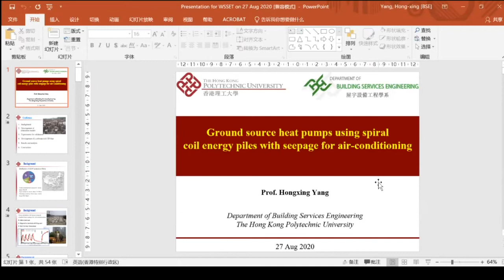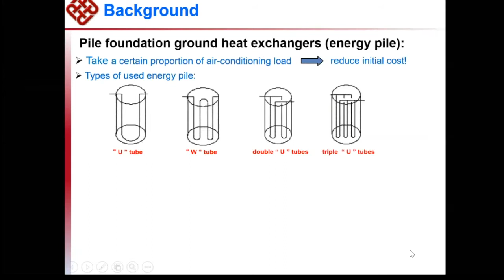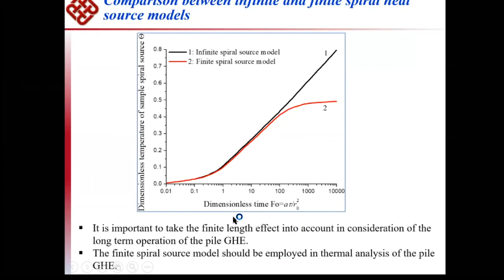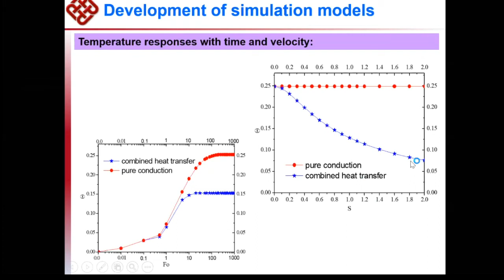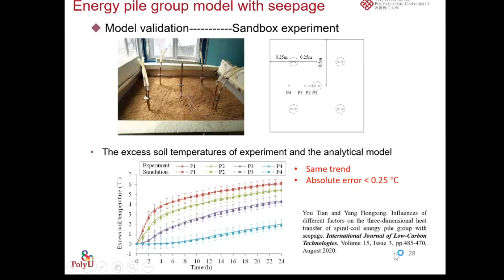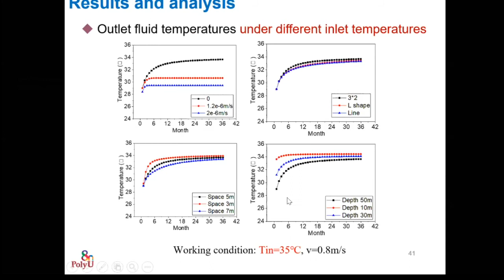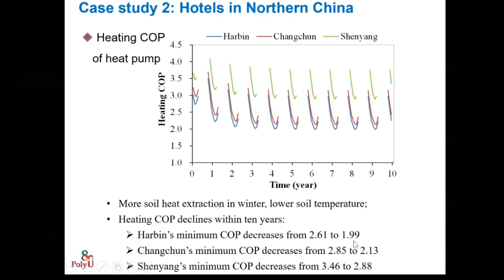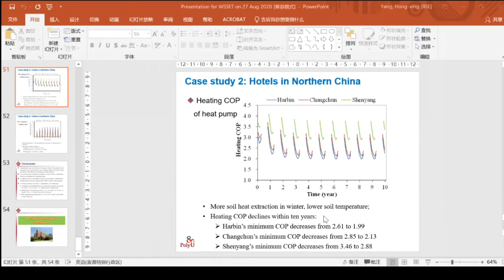Ground source heat pumps using spiral coil energy piles with seepage for air-conditioning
WSSET Online Lecture Series August 2020
Pofessor Hongxing Yang
The Hong Kong Polytechnic University, Hong Kong, China
Professor Yang received his BEng and MEng from Tianjin University, China, and his PhD in 1993 in the Mechanical Engineering Department, University of Wales College of Cardiff, UK.  He is now leading the Renewable Energy Research Group (RERG) in the Department of Building Services Engineering, The Hong Kong Polytechnic University. His research interests cover renewable energy applications and energy saving in buildings in urban areas including solar photovoltaic integration in buildings, indirect evaporation cooling, ground-coupled heat pumps and solar cell related materials. He has over 400 academic papers and 6 professional books published.